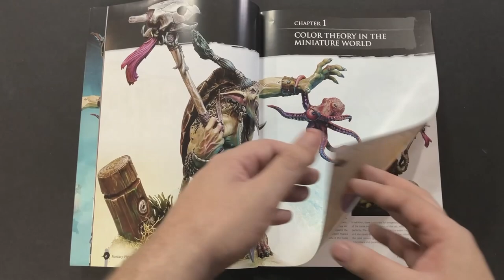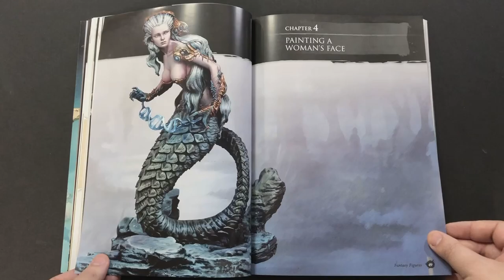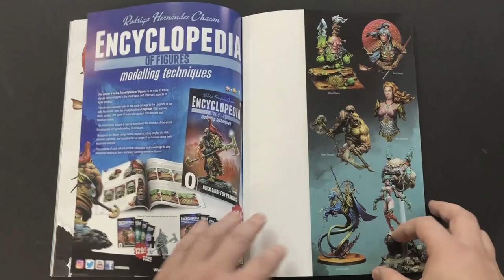MichToy FLIP-THRU: PAINTING SECRETS FOR FANTASY FIGURES PUBLISHED BY AMMO BY MIG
AMMO by Mig - Painting Secrets for Fantasy Figures
Manufacture Product Number : AMIG-6125
Produced by Big Child Creative for AMMO of Mig. 123 pages/softcover
This new book from Big Child Creative & AMMO by Mig Jimenez gives you secrets for painting fantasy figures for both display and wargaming.  Includes chapters on color theory, painting male & female faces, textures, lighting effects, painting for tabletop gaming, painting creatures and more! Full-color step-by-step photos throughout with a large gallery of completed projects.